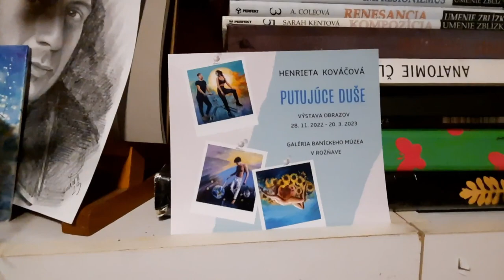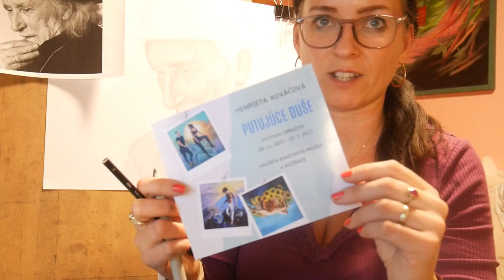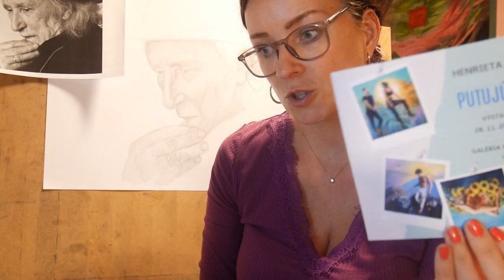Portrét: Juraj Jakubisko | o kreslení, kresba vrások, rady a tipy | časť 1.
Povieme si niečo o kreslení, o čom by mal byť naozajstne dobrý portrét. Ukážem, ako postupujem pri kresbe. Počas kreslenia porozprávam o kresbe vrások, rady a tipy ku kresbe. Bude aj pokračovanie.